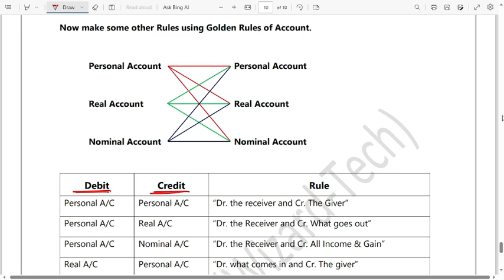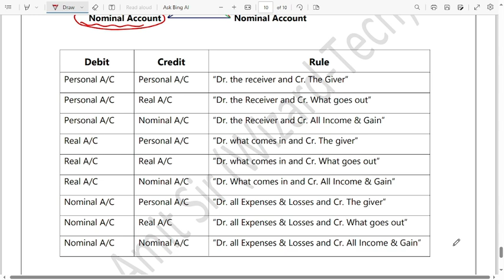Accounting || Part - 12 || Golden Rules of Account || The programming Hub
Hello students
Today I am going to discuss some basic terminologies about accounting, which helps you a lot.
In this video you will find basic concepts of accounting and it helps you to learn tally prime. If you are a student of computer science and want a job basis of your computer skill then this video is helpful for you.

Basic of Accounting
Accounting
Trade
Discount
Profession